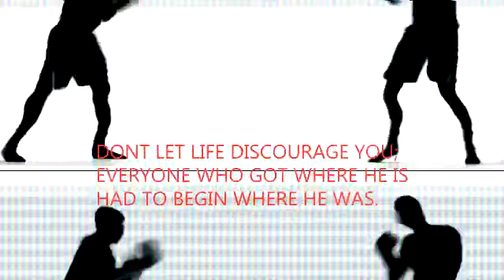LIFE A INSPIRATIONAL VIDEO